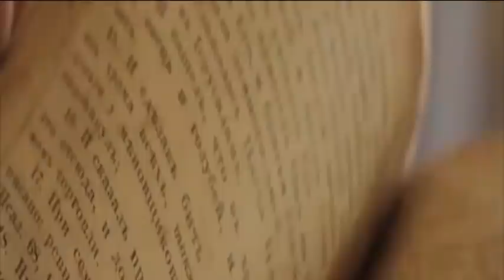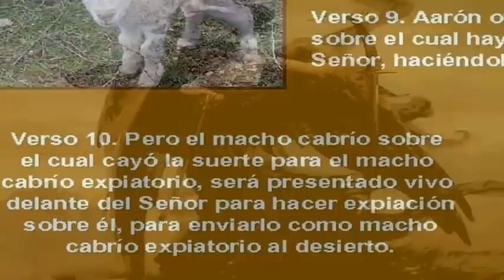FALLEN La pelicula que nos muestra la parasitacion ARCONTE